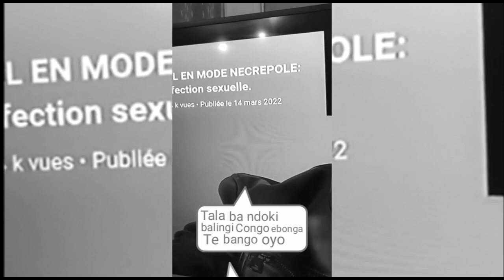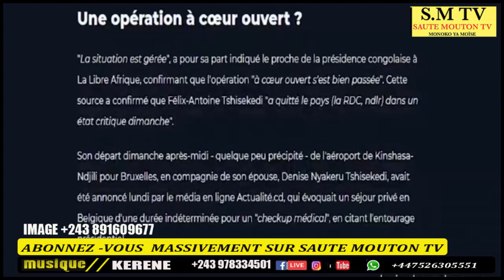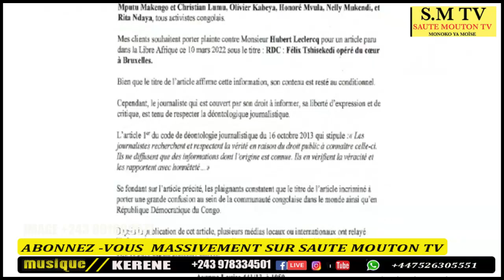BA BOMI PRESINDENT FELIX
Democratic Republic of the Congo - Democratic Republic of the Congo - Political process: The Popular Movement of the Revolution (Mouvement Populaire de la Révolution; MPR) was the sole legal political party from 1970 until 1990. It was presided over by then president Mobutu and had branches at every administrative level throughout the country. The MPR splintered into factions after Mobutu was ...